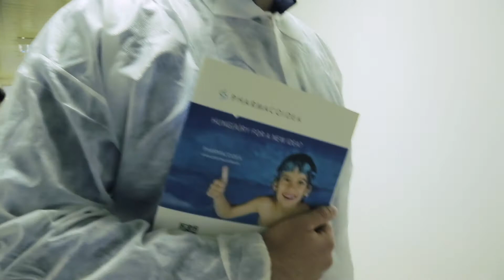EEN Nagykövet Szeged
Dr.Letoha Tamás,  Enterprise Europe Network brand ambassador bemutatása
Introducing  Dr.Tamas Letoha as a brand ambassador of Enterprise Europe Network